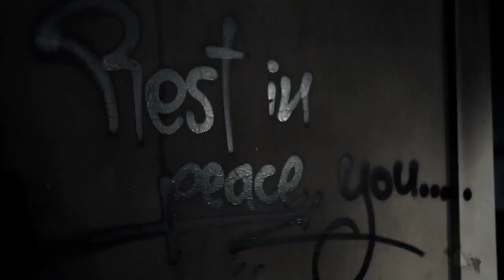Afraid of Heights - "Bury Your Knight" Workhorse Records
- Afraid of Heights - "Bury Your Knight" Like this video? Come see hundreds more at KrankTV.com! - the Net's biggest home for metal, death, grind, thrash, rapcore, heavy and hard rock music videos!

Nick Tia - guitar/vocals
Aaron Smith - guitar
Angelo Bosso - drums
Lloyd Homans - bass
Kyle Finlay - vocals